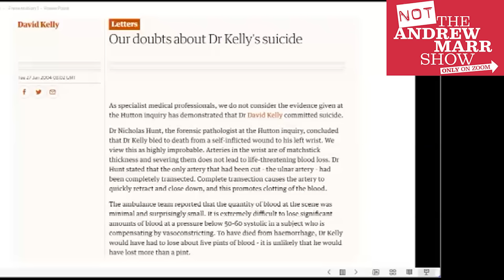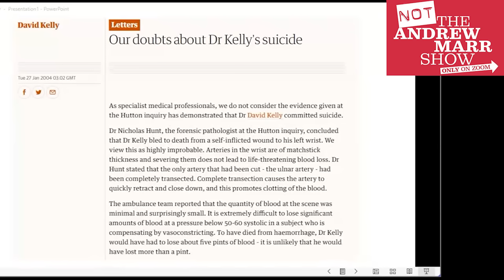Still spooked by Dr David Kelly's death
A discussion on the death of weapons investigator Dr David Kelly, whose body was found on 17th July 2003 in Harrowdown Hill, Oxfordshire. Featuring Dr David Halpin, who has been campaigning for an investigation into Kelly's death for 20 years.